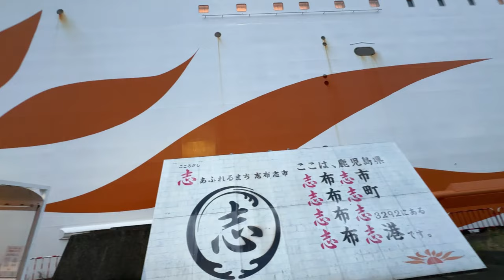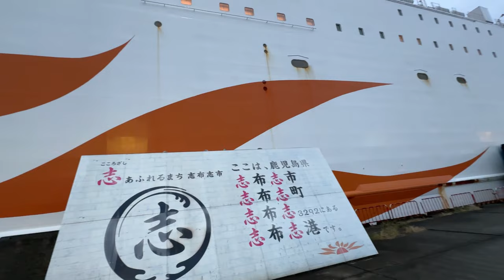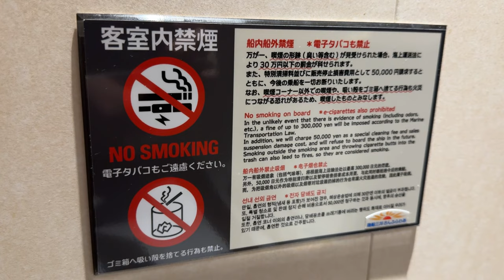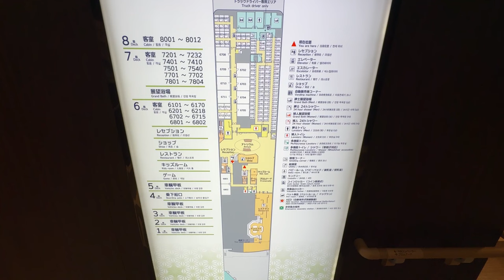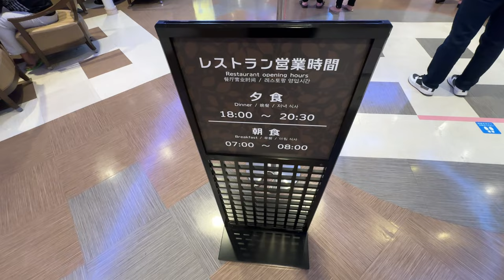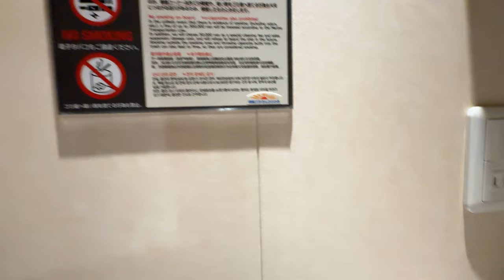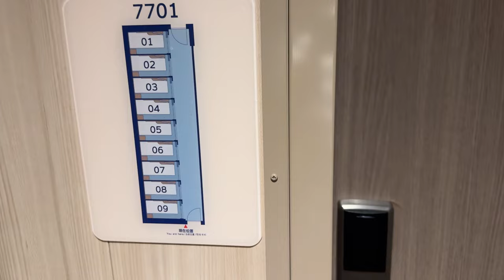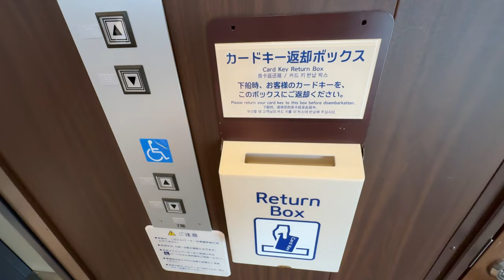[15HOURS]Riding Japan's leading luxury overnight ferry | KAGOSHIMA - OSAKA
After enjoying the sightseeing train and sand steam bath in Kagoshima,
I took the ferry "Sunflower" 🛳and traveled 15 hours to Osaka's Nanko Port.

The ferry is very luxurious, with a variety of cabins equipped with the latest amenities.
This time, I tried one of the rooms, like a capsule hotel room called a "private single".

00:00 Introduction
01:06 Check in
03:33 Boarding!🚢
05:49 Room Tour
08:53 Departure
11:13 Store & Restaurant
14:19 Dinner
17:10 Bath, Toilet
19:23 Day2 Morning
19:49 Sunrise Challenge
21:20 Breakfast
23:04 Arrival
26:00 get off the "Sunflower"…